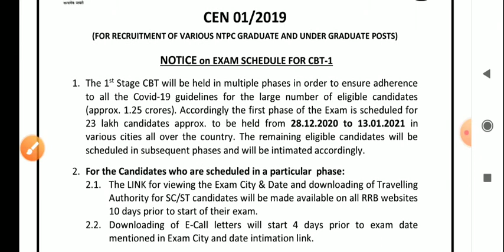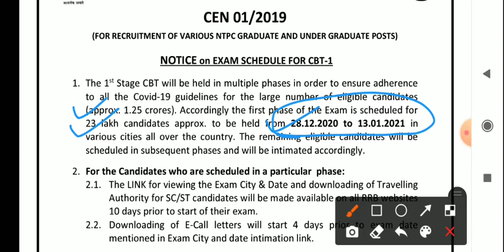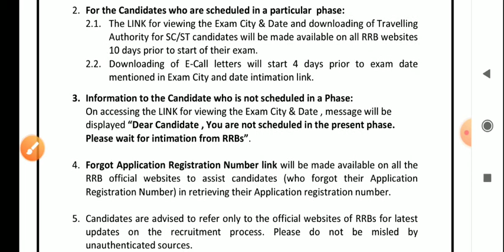RAILWAY NTPC EXAM DATE 2020 | CBT-1 | Railway ntpc exam date घोषित | NTPC ADMIT CARD 2020